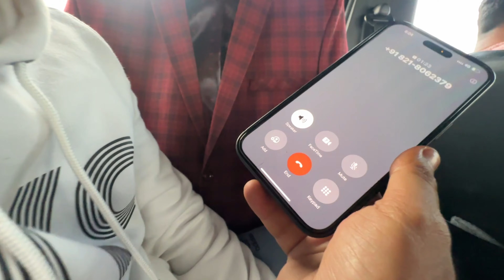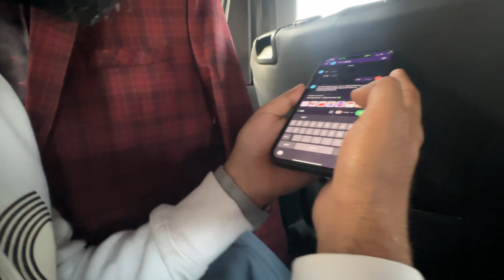12,00,000 da SCAM mere naal ?? 🤯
12,00,000 da SCAM mere naal ?? 🤯 ​⁠

Amritsar Famous *FOOD VLOG*😍 Number 1 CHAAMP 🔥